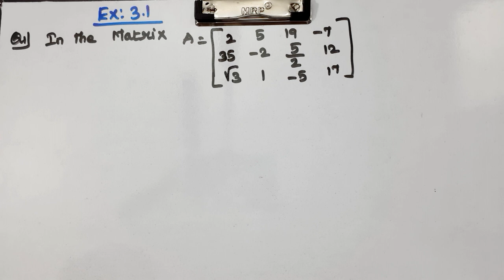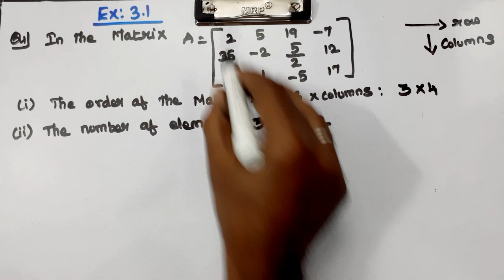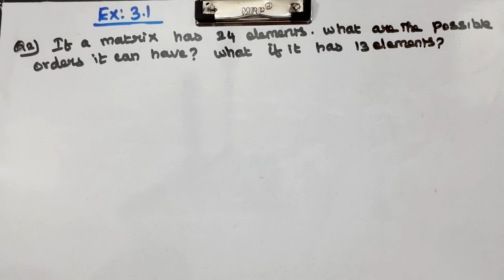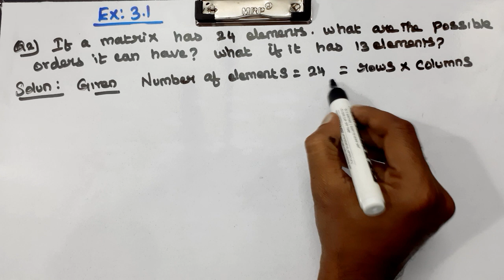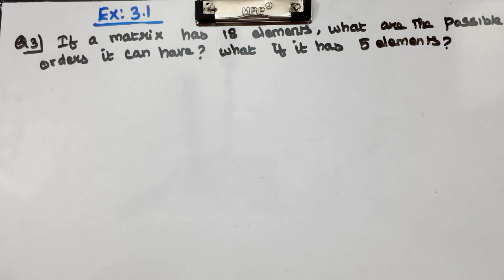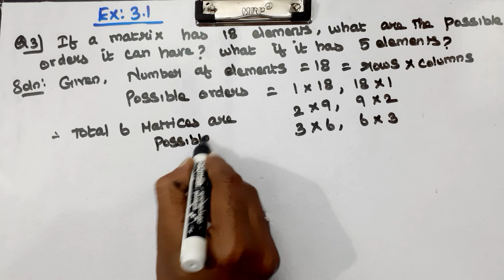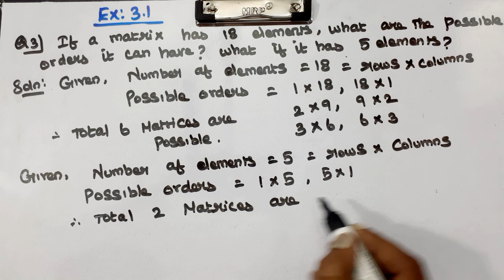CLASS 12 | EX 3.1 | Q 1, 2, 3 | MATHS | CHAPTER 3 | MATRICES | NEW SYLLABUS CBSE.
Explained about CLASS 12 CBSE NCERT NEW SYLLABUS MATHS CHAPTER 3 - MATRICES - EXERCISE PROBLEMS in tamil language.